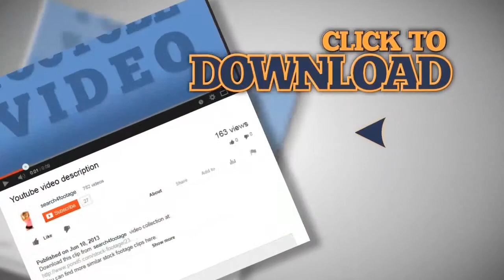Extreme close-up of burning matchstick. Stock Footage